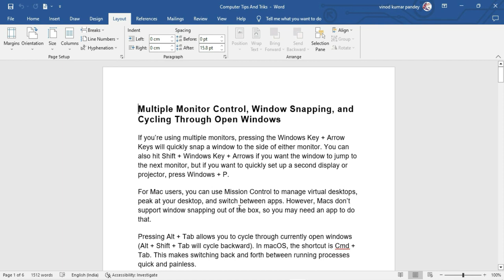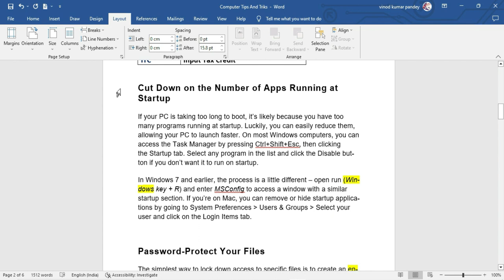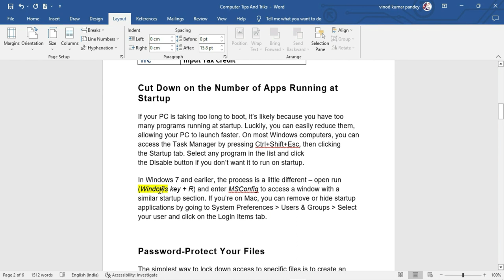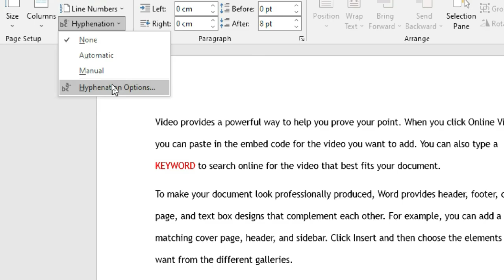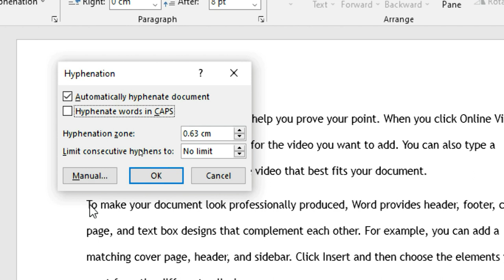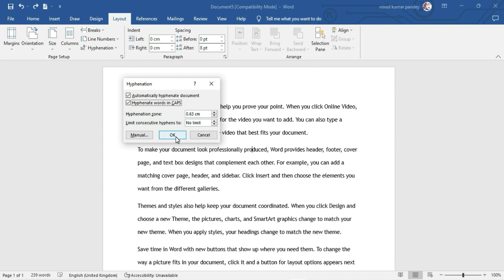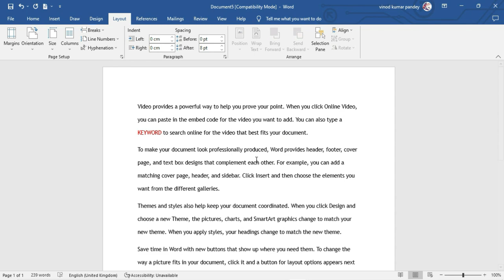Hyphenation in Microsoft Word in Hindi Language - How To Use Hyphenation In Ms-Word Tutorial ?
Today we are giving you information about all the options under the Hyphenation option of the Layout Tab. Hyphenation uses a Hyphen (-) to split a word when it reaches the edge of a document. Hyphenation is also called yogic word in Hindi, it is used in between the words, if the text does not come completely in the line, then it automatically detects that text and the detected text is given the help of hyphenation. It adjusts it to the bottom line by applying a - sign to it and by applying a - sign to the detected text with the help of Hyphenation.

आज हम आपको Layout Tab के Hyphenation ऑप्शन के अंतर्गत सभी ऑप्शंस की जानकारी दे रहे हैं किसी Document के किनारे तक पहुँचने पर किसी शब्द को विभाजित करने के लिए Hyphenation एक Hyphen ( - ) का उपयोग करता है। Hyphenation को हिंदी में योगिक शब्द भी कहा जाता है  इसका प्रयोग शब्दों के बीच में किया जाता है यदि Text लाइन में पूरी तरह से नहीं आ पाता तो यह अपने आप उस Text  को detect कर लेता है और detect किए गए Text को यह Hyphenation की सहायता से एक - का चिन्ह लगाकर और detect किए गए Text को यह Hyphenation की सहायता से एक - का चिन्ह लगाकर इसे निचली लाइन में adjusts कर देता है।

Topics:-
hyphenation in ms word
hyphenation in ms word in hindi
hyphenation in urdu
hyphenation in word in hindi
hyphenation in word in urdu
how to use hyphenation in word in hindi
how to use hyphenation in word in urdu
hyphenation mening in hindi
hyphenation meaning in urdu
microsoft word tutorial in hindi
microsoft word tutorial in urdu.